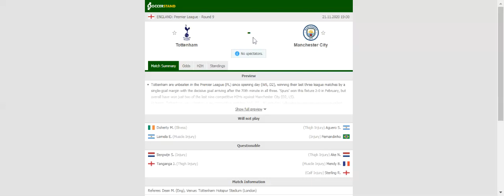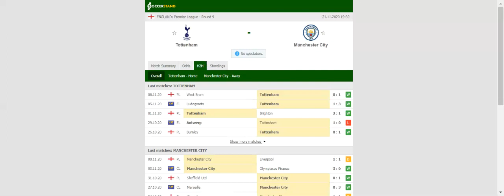TOTTENHAM VS MAN CITY PREDICTION & BETTING TIPS - 21/11/2020